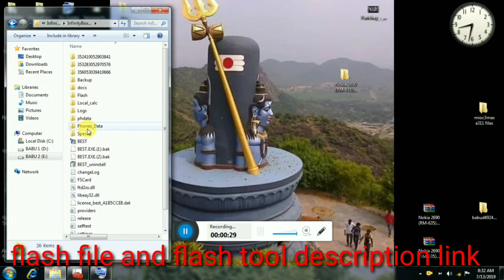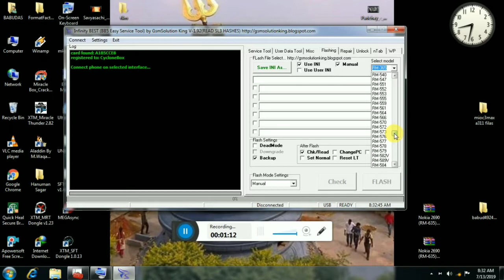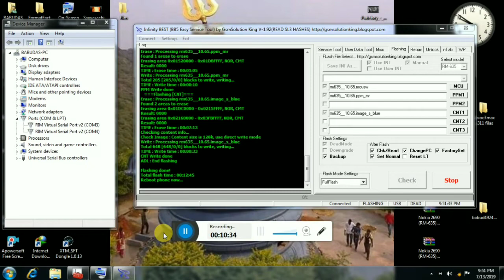How to Nokia 2690 RM635 flashing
🙏(jajati das)👍